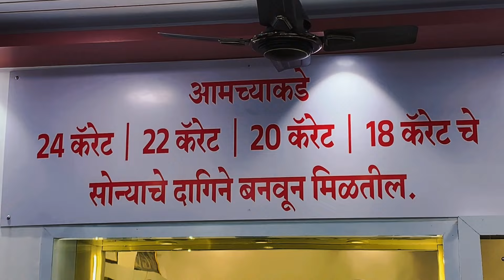अजितदादांच्या ‘बर्थ डे’ नियोजनासह किसन भाऊंचा विधानसभा लढवण्याचा संकल्प..!